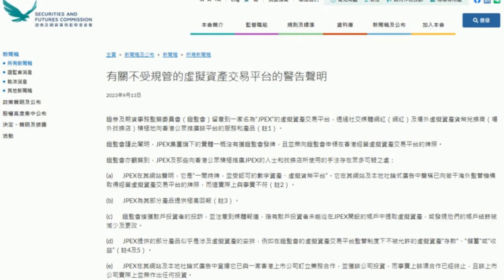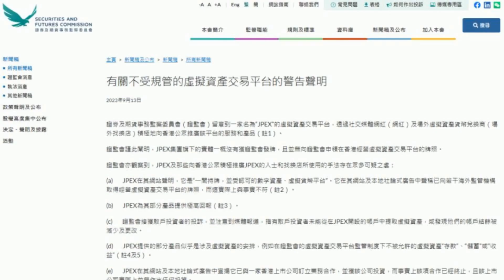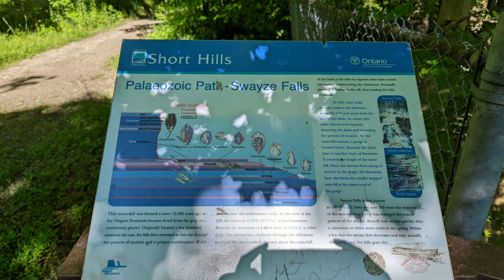香港币圈巨震！ 女网红等6人被拘捕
文章来源: 深圳商报
香港“币圈”巨震，9月18日，就香港虚拟资产交易平台JPEX涉嫌诈骗事件，警方商业罪案调查科拘捕6人（4男2女），涉嫌串谋诈骗，正被扣留调查，其中包括网红林作及陈怡。截至9月18日下午，警方接获1408人就事件报案，涉及金额约10亿元（港元，下同）。